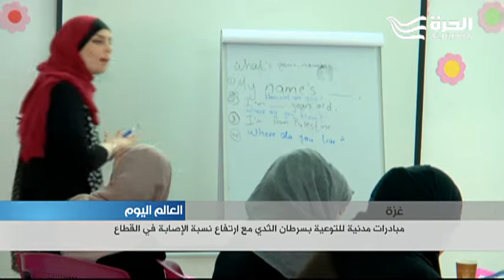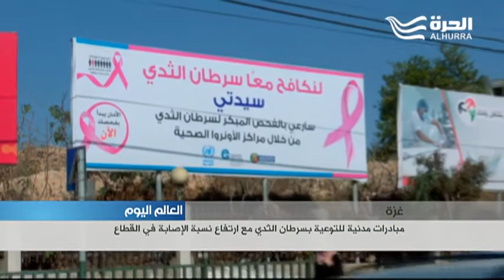ارتفاع نسبته في غزة... مبادرات للتوعية بسرطان الثدي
بمناسبة الشهرالعالمي للتوعية بسرطان الثدي ،اقيمت في غزة ورش عمل  لتسليط الضوء على المرض اذا تؤكد الإحصاءات ارتفاع نسبة الإصابة في  القطاع مقارنة مع مناطق مجاورة  وتراجع نسبة التماثل الى الشفاء